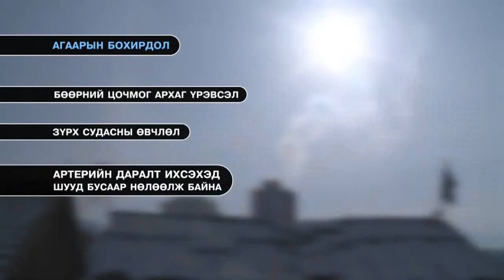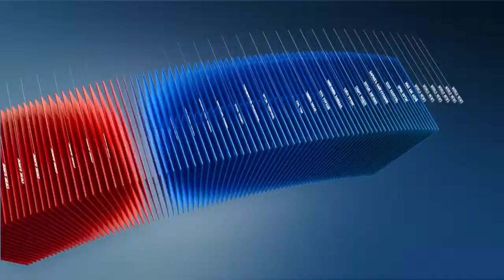C1 Newsroom - Агаарын бохирдол